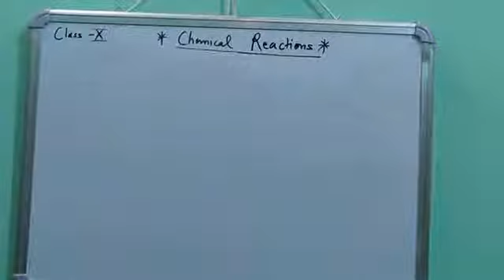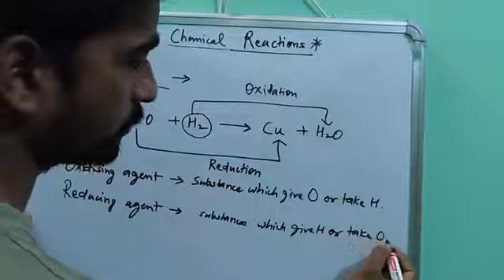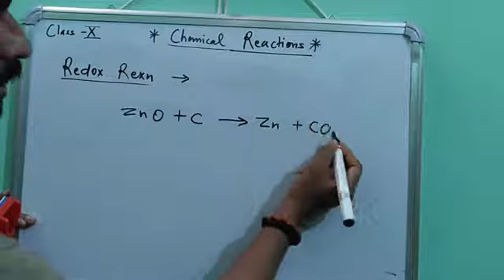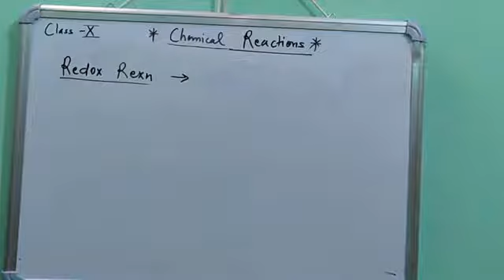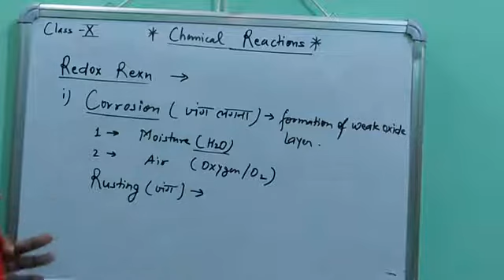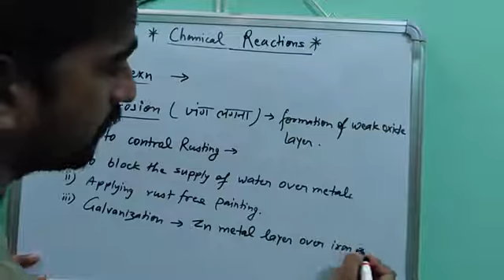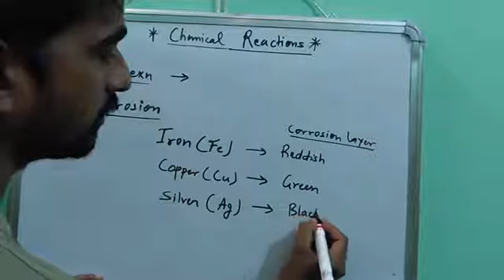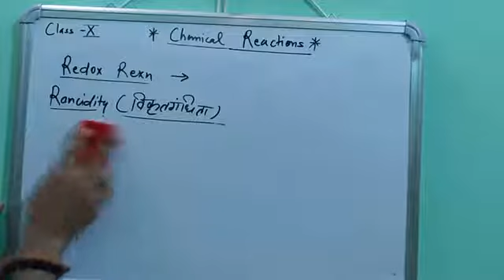CHEMICAL REACTIONS & EQUATIONS ( PART-3) CLASS-X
Redox Reaction, Oxidising agent, Reducing Agent, Corrosion, Rusting, control measures of Rusting, Rancidity